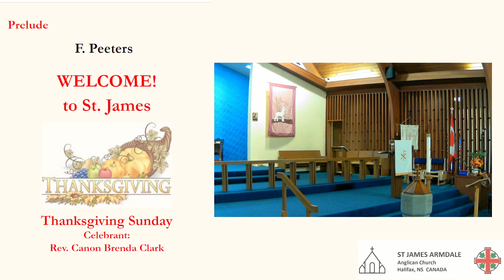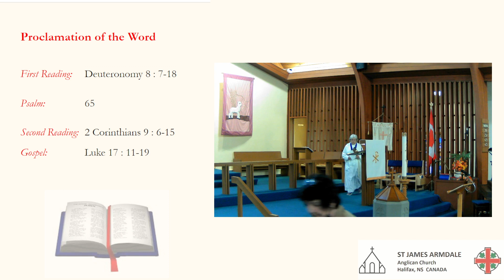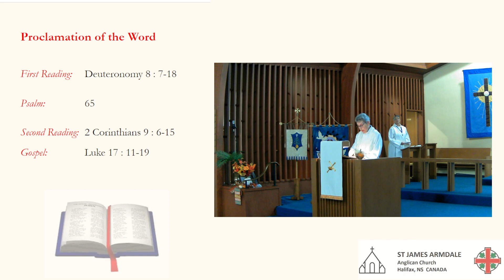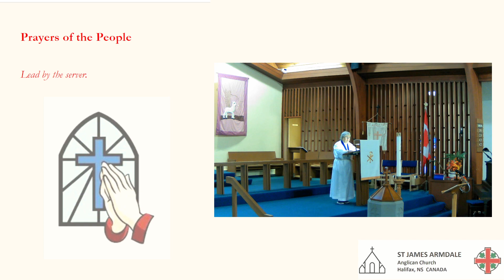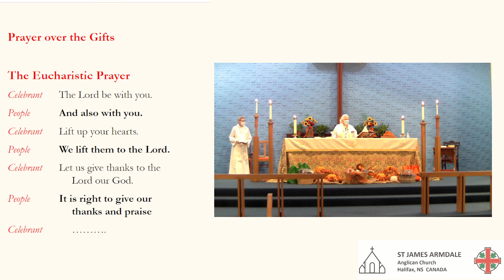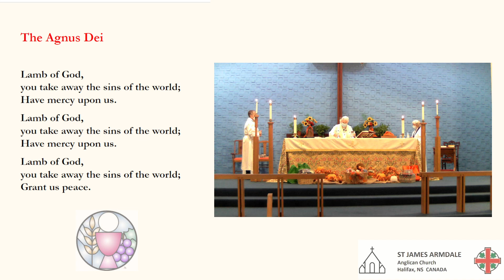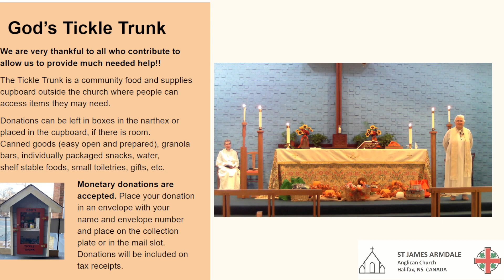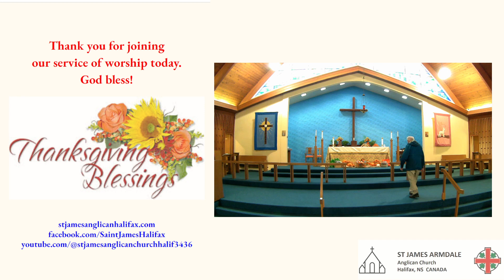October 8, 2023 Thanksgiving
HD, Stereo

Music and Lyrics licensed for digital use and for streaming under CCLI (Christian Copyright Licensing International) #20657427/20657434